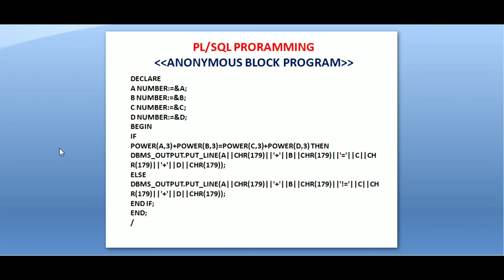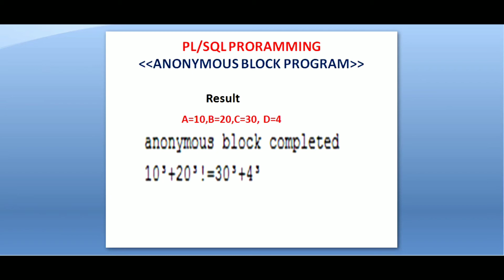37.wap to accept a number and check whether it is Ramanujan number or not